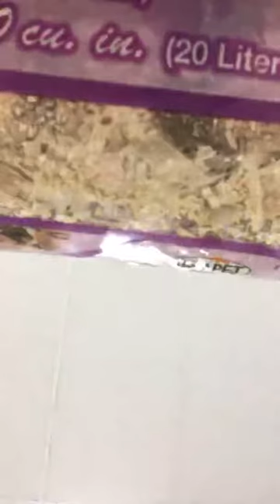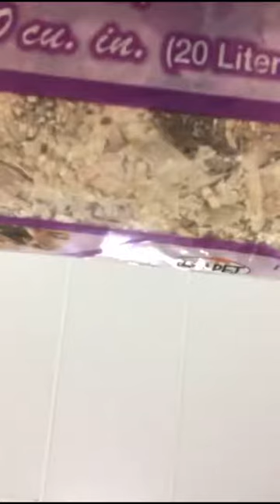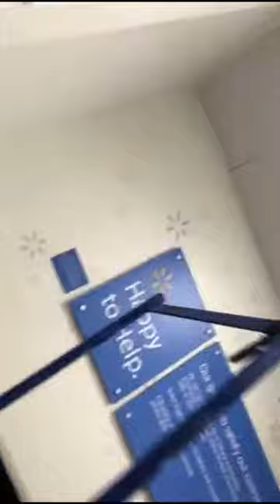First assignment at new gig